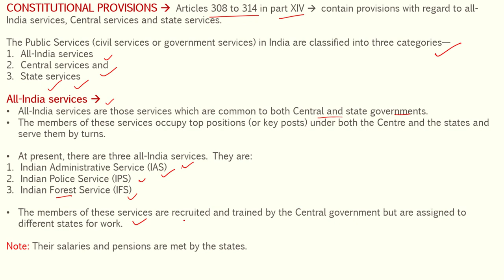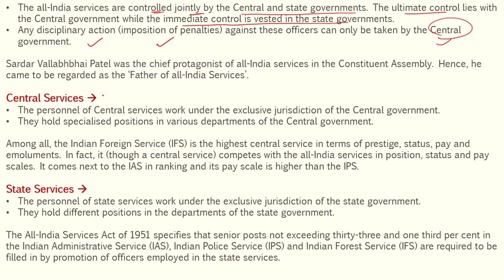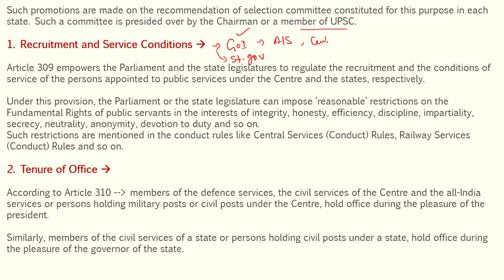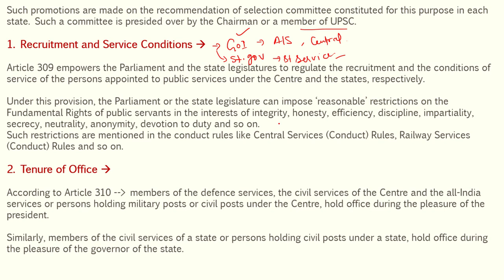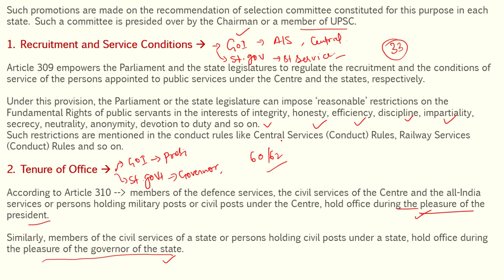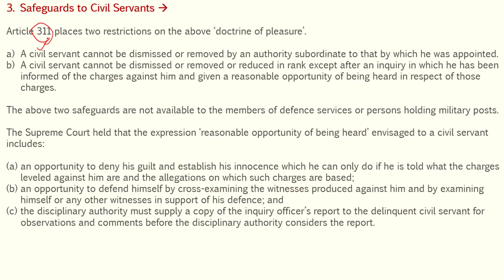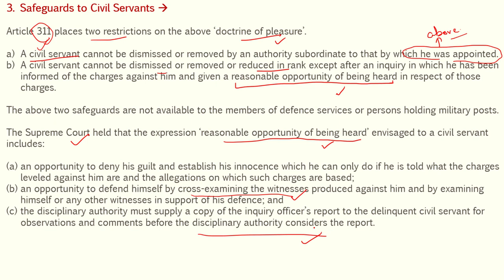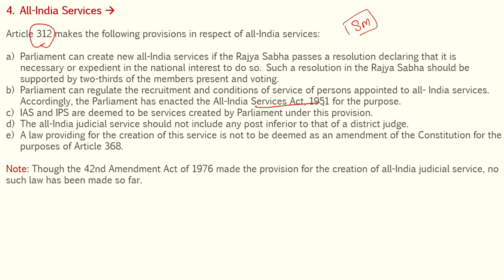Chapter 62 | Public Service | Polity Laxmikanth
Polity Laxmikanth
PART 9
CHAPTER 62
public service
Laxmikant chapter 62

polity
UPSC polity
Indian polity Laxmikanth
Indian polity